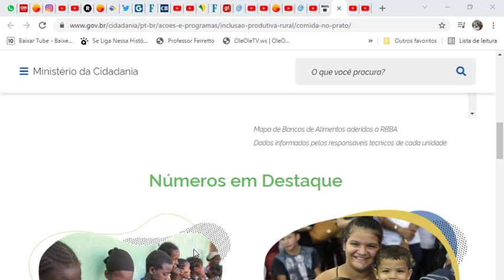👀NOVO PROGRAMA DO GOVERNO: COMIDA NO PRATO! DOAÇÕES A BAIXA RENDA! CONFIRA! QuemTemFomeTemPressa 👈😊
SIGA O INSTAGRAM @blogalexsilva ​ - O Comunicador, Radialista, Pesquisador e Publicitário Alex Silva, explica neste vídeo sobre: 🎯👀NOVO PROGRAMA DO GOVERNO: COMIDA NO PRATO! DOAÇÕES A BAIXA RENDA! CONFIRA! QuemTemFomeTemPressa 👈😊 AuxílioBrasilDe400Reais Quero400AgoraEmNovembro QueroProrrogaçãoDoAuxílioAtéDezembro2021 QueroMeuGásDosBrasileiros SenadoVotaLogoNaPec ValeGás AlexSilvaSilvaExplicaTudo Veja agora com todos os detalhes nesse vídeo. E mais: Você joga FREE FIRE? Esse canal eu SUPER RECOMENDO: Trainee Player